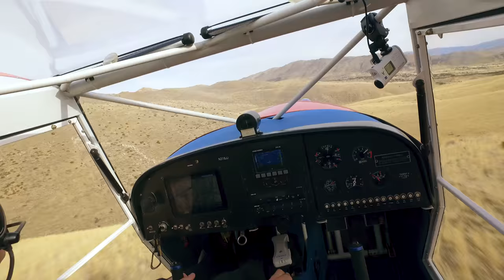Are Bush Planes Safe?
This is my very unscientific answer/opinion on a question I was asked, Are bush planes safe?